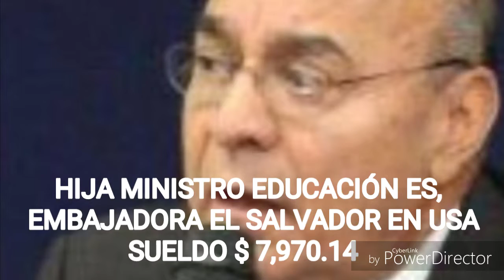10 AÑOS DE CONTRATACIONES POR CUELLO, NO POR CAPACIDAD.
En los últimos diez años, la cancillería salvadoreña nombró en el servicio exterior a 14 familiares de funcionarios de alto nivel, de los dos gobiernos del FMLN, con sueldos de hasta $8,000 mensuales, así como la hija de José Luis Merino, quien es uno de los máximos dirigentes de izquierda, fueron colocadas en diferentes embajadas y consulados de El Salvador alrededor del mundo, junto con hijas, hijos, una sobrina, hermanos y medios hermanos de más de un ministro, viceministra y diputados.

"Se entra no por méritos, sino porque es hijo de, sobrino de o el amigo de… Y eso no es un criterio común para contratar a un personal. A veces puede darse por ‘chiripa’ (casualidad) y te sale bien la cosa, pero normalmente no"

De un listado de personal del servicio exterior salvadoreño se extrajeron los nombres de familiares de altos funcionarios del gobierno y que ocupan un cargo como embajador, cónsul o de asistente administrativo en una de las diferentes sedes distribuidas en el mundo, aquí mostramos parte de los nombres de familiares de servidores publicos, que contratarón familiares, haciendo una verdadera fabrica de empleo, pero para sus familiares, con o sin capacidad, lo que cuenta en esos casos, fue el famoso "CUELLO" no la capacidad.                                                                          Fuente. gatoencerrado.